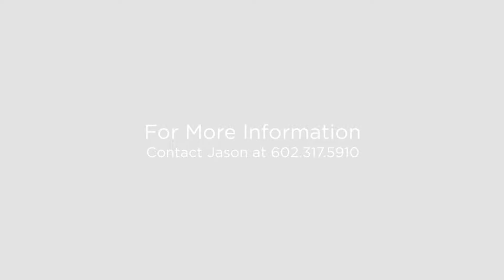13700 N Fountain Hills Blvd 214 Fountain Hills, Arizona 8526